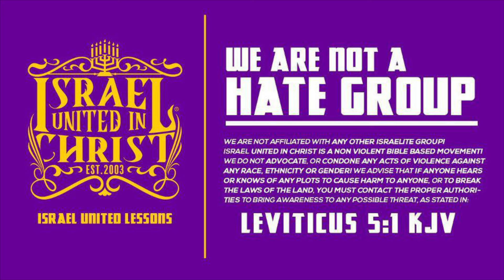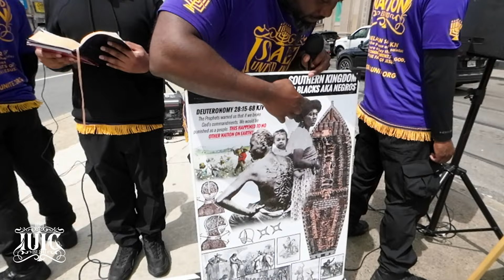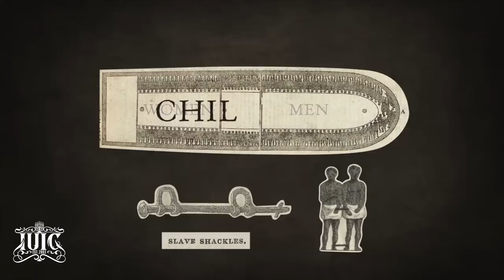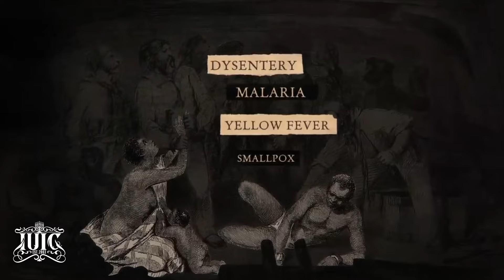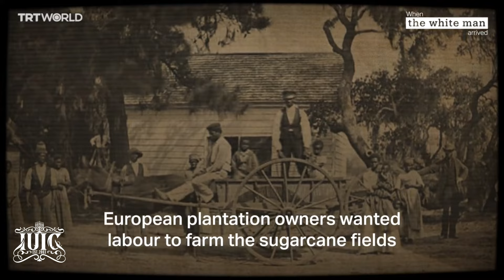Was The Slave Trade Biblical❓️